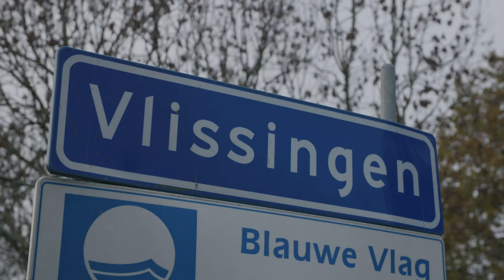Pier Vlissingen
Bij de Boulevard stak hij 150 meter de Westerschelde in: de pier van Vlissingen. De pier gold als het sluitstuk van de werken die het toerisme in Vlissingen moesten stimuleren en werd in 1936 geopend. Lang heeft men er niet van kunnen genieten. Enkele jaren na de opening werd hij op last van de Duitse bezetter alweer afgebroken. Stadshistoricus Peter van Druenen vertelt over het korte leven van Vlissingens paradepaardje.